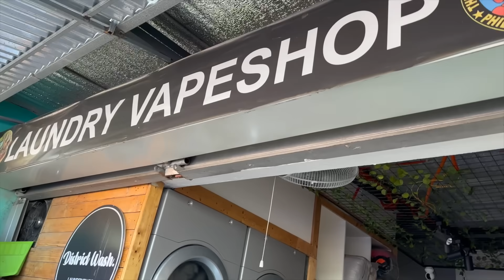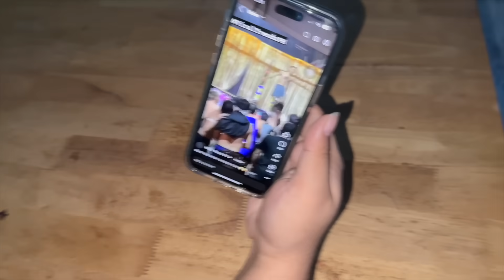KOMPLETO NA NAMAN ANG MGA BAYUT! (PURO KALOKOHAN!!!)